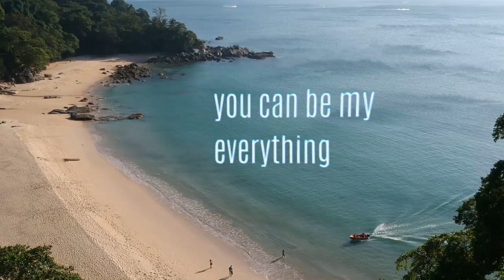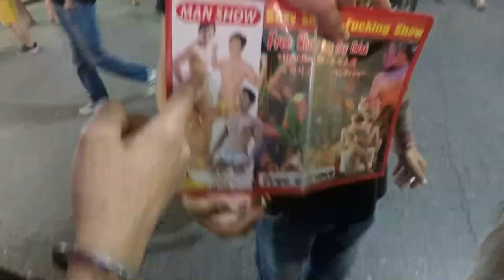You can be my everything Curtin Singapore Remediation